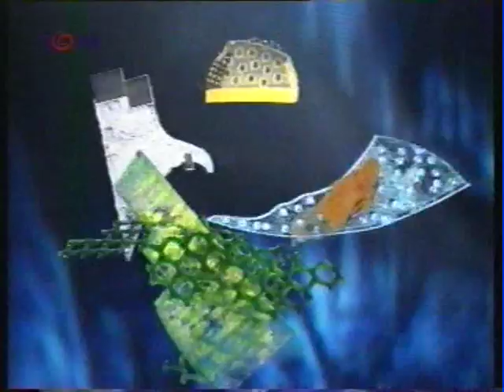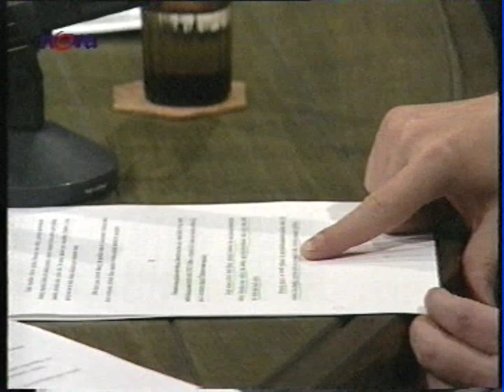sedmickaTV NOVA- Miroslav Sladek - Ivan Masek ODA